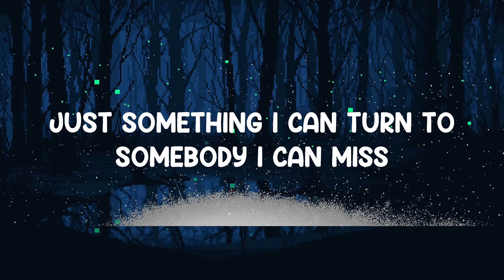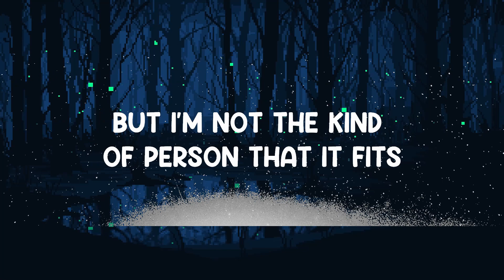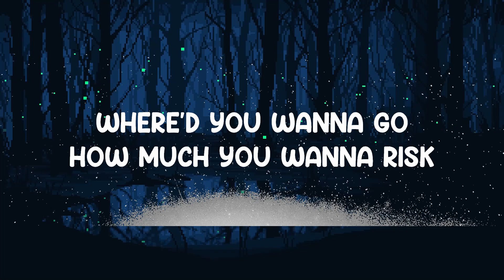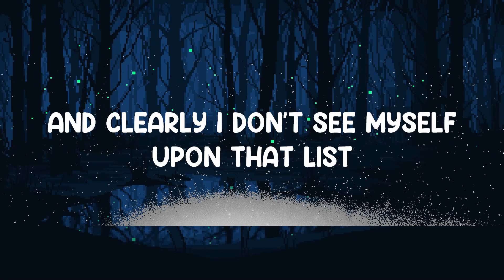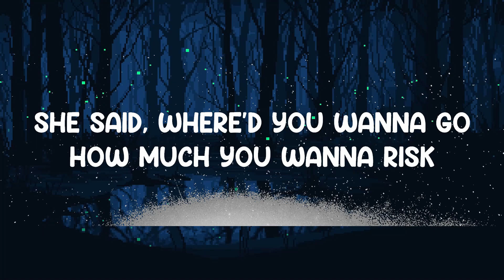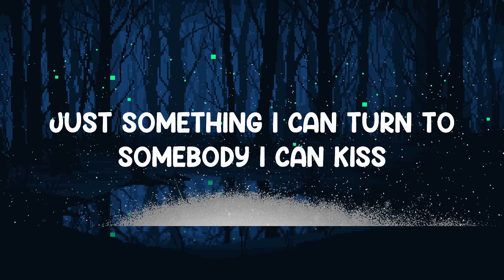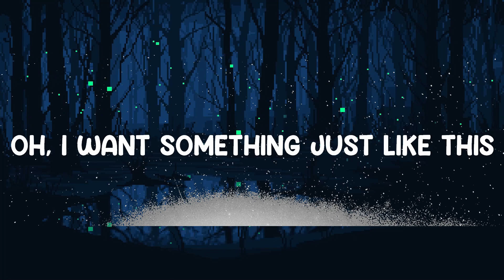Something Just Like This - The Chainsmokers with Coldplay (Lyrics) 🎵 | 25 Min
Something Just Like This - The Chainsmokers with Coldplay (Lyrics)
Lyrics video for "Something Just Like This" by The Chainsmokers.